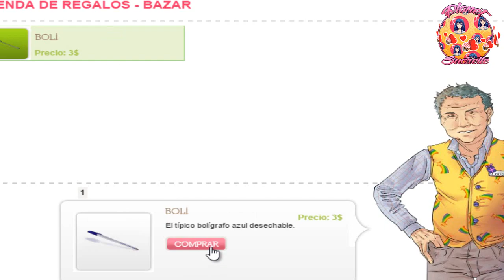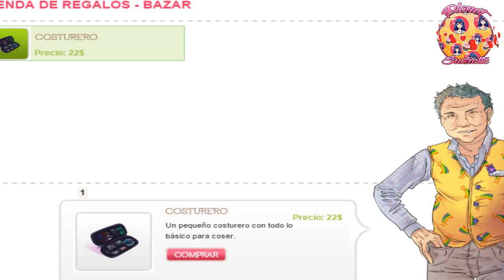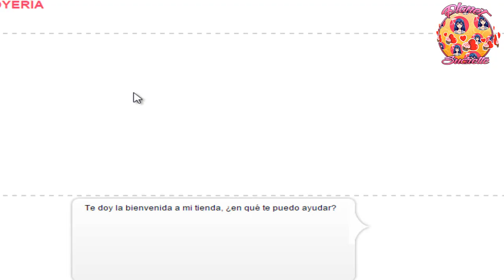Ruta Castiel 🎸 Corazón de melón instituto episodio 6 guía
Ruta Castiel

Gastados entre 120 y 160 PA

Canciones y orden de aparición en el vídeo

Missing You
My Life Was Beginning

♥♥♥♥♥♥♥♥♥♥ Si deseas hablar conmigo no dudes en contactarme a través de Facebook (María Sucrette)

 (ɔ◔‿◔)ɔ ♥     ≧◉◡◉≦                   (⊙.⊙(☉̃ₒ☉)⊙.⊙)